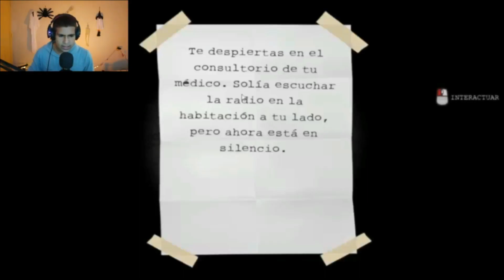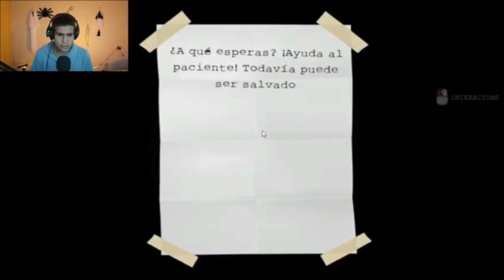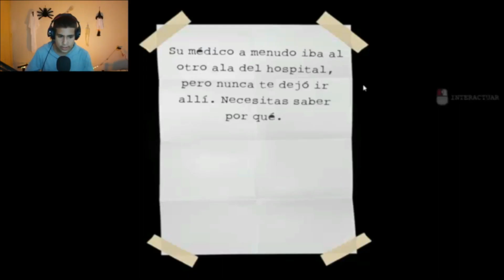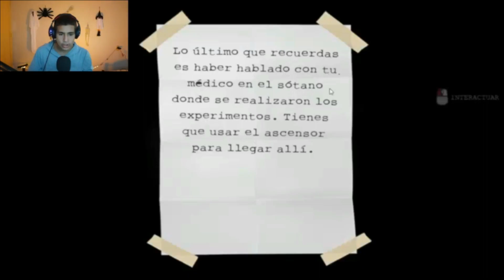🎃ESPECIAL DE HALLOWEEN🎃 JUGANDO JUEGOS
HOOLA Y BIENVENIDOS AL ESPECIAL DE HALLOWEEN 🎃 Y ESTAREMOS JUGANDO A FEAR IN HOSPITAL ME ASUSTO MUCHO Y HASTA TIEMBLO ESPERO LES GUSTE 🎃

MIS REDES

NOS VEMOS EN EL PRÓXIMO VIDEO ADIOOOS